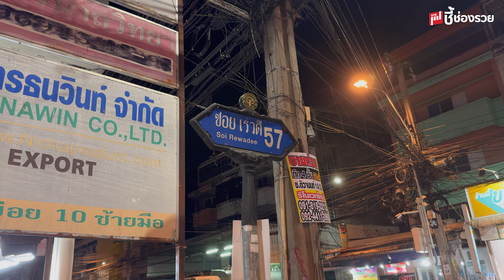หมึกป้าเกรี้ยงน้ำจิ้มเเซ่บ! มีคนมาขอซื้อสูตรเท่าไรก็ยอมจ่าย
หมึกป้าเกรี้ยงน้ำจิ้มเเซ่บ! มีคนมาขอซื้อสูตรเท่าไรก็ยอมจ่าย ยอดขายกว่า 1,000 ไม้ ขายดีจนต้องย้ายร้านมาตั้งอีกฝั่งเพราะเกรงใจเพื่อนที่ขายข้างๆกัน ของสดใหม่ทุกวันใช้ของวันต่อวันไม่มีค้างคืน